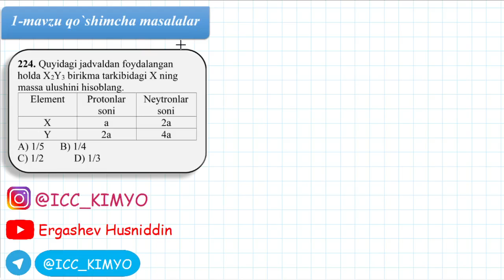1-Mavzu. Qo`shimcha . 224-savol yechimi. Kimyo.